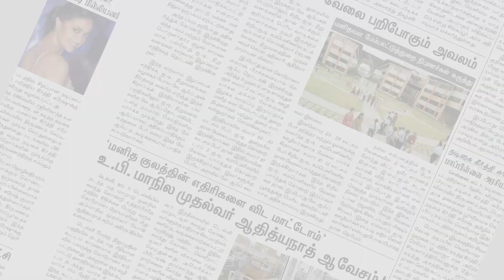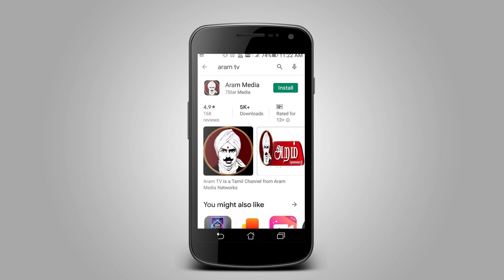புதுக்கோட்டையில் கொரோனா தோற்றால் பாதிக்கப்பட்ட ஒன்றரை வயது குழந்தை பூரண குணம்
புதுக்கோட்டை மாவட்டம் கறம்பக்குடி அருகே கொரோனா தோற்றால் பாதிக்கப்பட்ட ஒன்றரை வயது குழந்தை பூரண குணமடைந்து உள்ளதாக மருத்துவர்கள் தெரிவித்துள்ளனர்